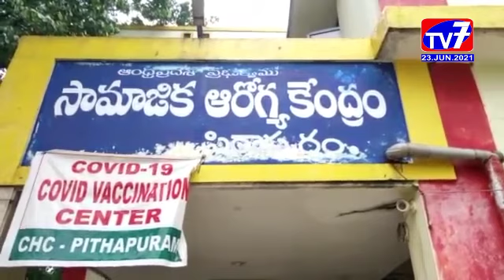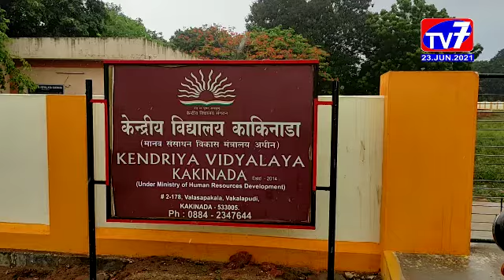TV 7 NEWS BULLETIN ,23,JUNE, 2021 EAST GODAVARI